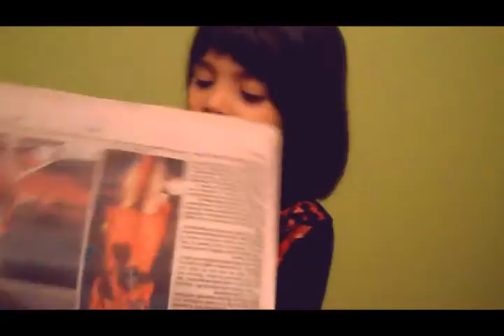Bianca; Only Girl In The World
Song: Only girl in the world
Artist: Rihanna
About: MY SORELLA! i love this girl, she's my little sister, my bella, forever

SUB+FRIEND: LukaBianca on youtube!